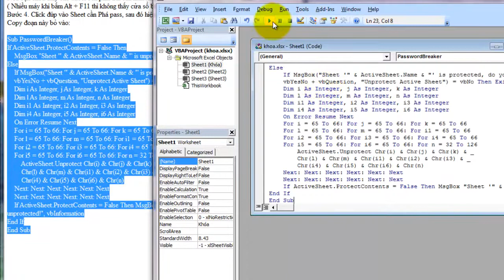Hướng dẫn Phá Pass Sheet